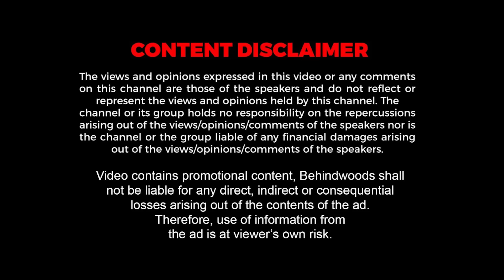Single பசங்க Search History-ய பாத்து Raveena & Girls Shocked😱Vera Maari Office Season 2 Interview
Dive into the world of horror and comedy with aha Tamil's Vera Maari Office Season 2! This series takes you on a thrilling journey with former office colleagues who decide to move into entrepreneurship. As they embark on this startup venture, they face tough competition and rising debts, all while chasing their dreams. Catch all 3 episodes streaming from Thursday to Friday, only on aha.